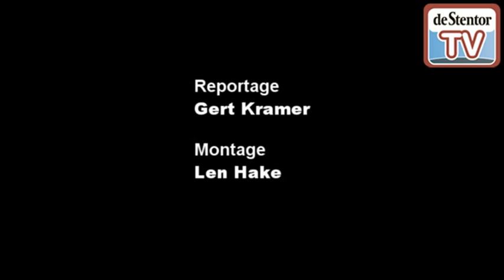Nederlandse selectie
Verkennen parcours EK cross (veldopen) in Velenje,  Slovenië door de Nederlandse selectie. De EK Cross is zondag 10 december.